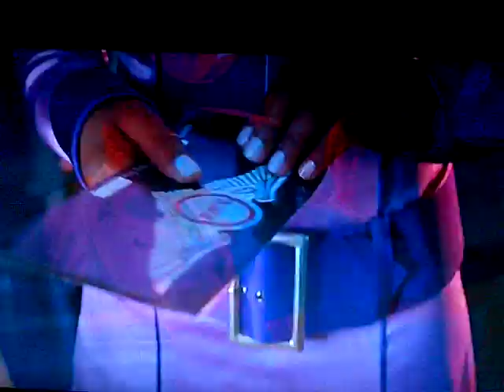soul plane - blind man funny parts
every bit but the potato scene.